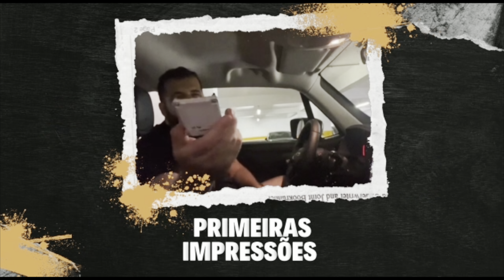Na reta final do teste Fiat Cronos Precision 1.3 CVT 2023/2023 l Teste de Longa Duração